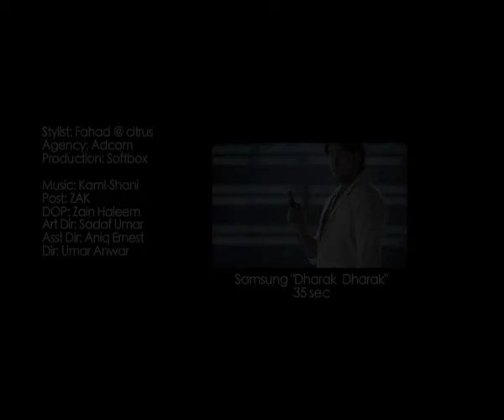Saumsung Dharak 35sec.mp4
Director: Umar Anwar
DOP: Zain Haleem
AD: Aniq
Art Director: Sadaf Umar Anwar
Line Producer: Salman Farooqui
Production: Softbox
Choreography: Hassan Rizvi @ Body Beat
Stylist: Fahad @ Citrus
Set: Setact